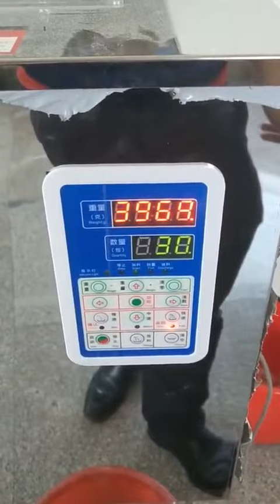Mixed packing machine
grain mixed packing machine
Granule mixed packing machine

It is one economic packing machine.

The application products are wide.
If you want the more details about this machine, please do not hesitate to contact with me.